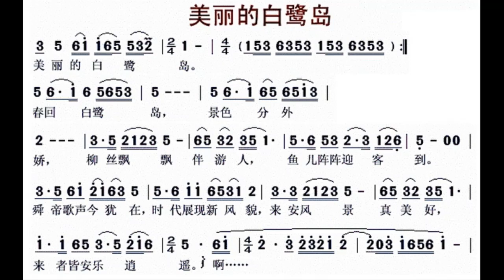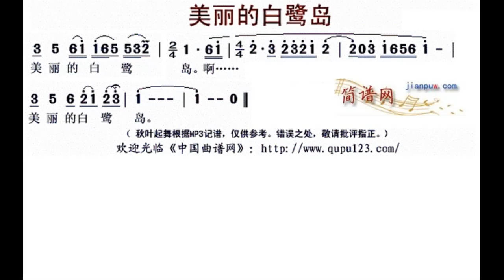美丽的白鹭岛/美麗的白鷺島 降E调伴奏 - instrumental in E flat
谢谢光临！